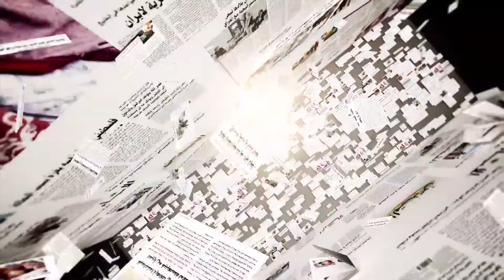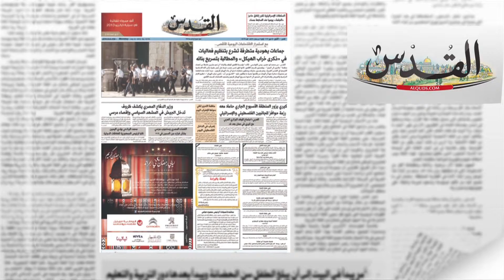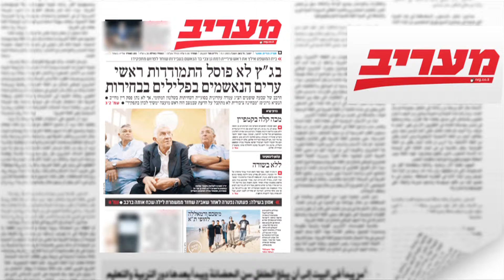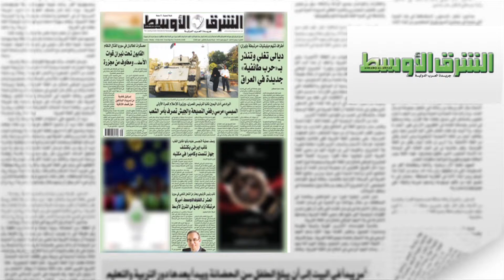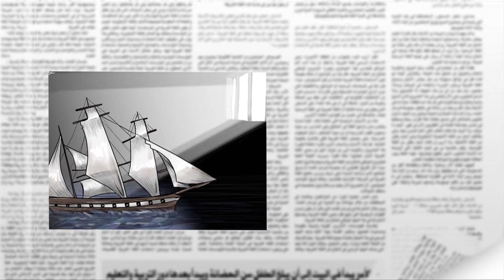الرئيس عباس يتلقى تهنئة من نتانياهو|شاهد|اقوال الصحف